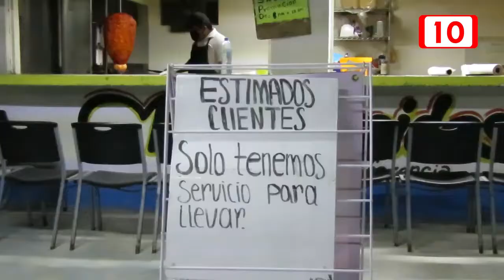Es imposible mantenerse en casa: sustento del hogar